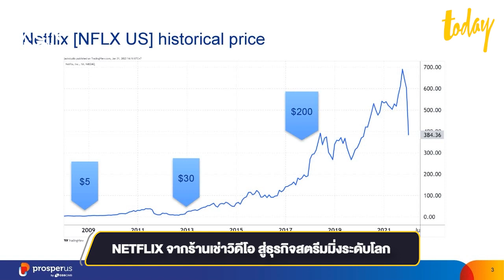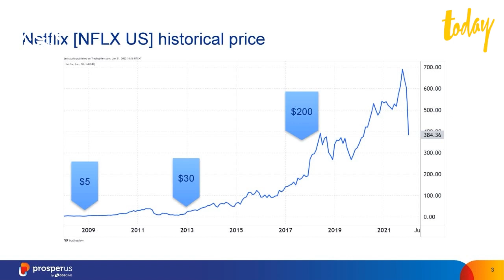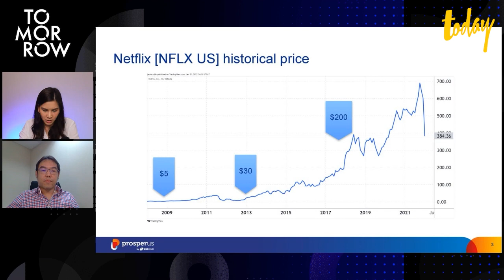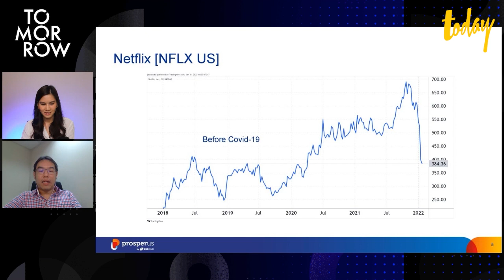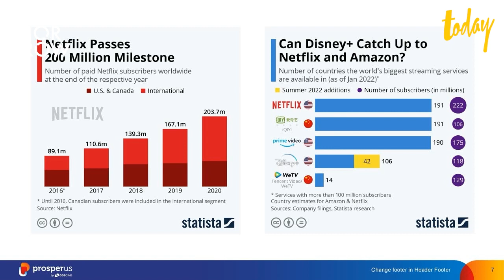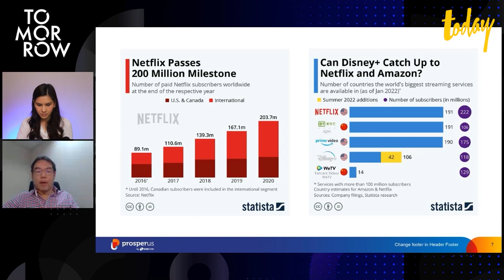วิเคราะห์ฝันร้าย Netflix ยอดผู้ใช้ใหม่โตน้อย สังเวยสงครามสตรีมมิ่ง | TOMORROW EP.116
และแล้วฝันร้ายของ Netflix ก็มาถึง ตัวเลขสมาชิกที่เติบโตยาก มูลค่าหุ้นที่ลดลงอย่างแรงนับเป็นการเปิดปีที่ย่ำแย่ที่สุดในรอบ 10 ปีของบริษัท  มันเกิดอะไรขึ้นกันแน่หรือว่าทางตันของ Netflix ใกล้เข้ามาแล้วรวมไปถึงคำถามที่ใหญ่กว่านั้น ฝันร้ายครั้งนี้จะเป็นแค่ของ Netflix เจ้าเดียวหรือไม่

TOMORROW ชวนมาคุยในมุมมองนักวิเคราะห์ นักลงทุน และแนวโน้มอนาคตของวงการสตรีมมิ่งโลก

ร่วมพูดคุยกับ
- ไอลดา พิศสุวรรณ | ผู้ดำเนินรายการ
- โกสินทร์ เจือศิริภักดี | head of cross border and electronic trading
บล.ซีจีเอส-ซีไอเอ็มบี ประเทศไทย

0:00 Intro
00:05  เกริ่นนำ
02:15  NETFLIX จากร้านเช่าวิดีโอ สู่ธุรกิจสตรีมมิ่งระดับโลก
08:00  ฝันร้าย NETFLIX ‘นักลงทุนเมิน ลูกค้าไม่โตตามเป้า’
16:45  NETFLIX ‘คอนเทนท์ดี ลูกค้าไม่หนี’ แต่ยังมีจุดอ่อน
25:00 เจาะลึกศึกสงครามธุรกิจสตรีมมิ่ง แข่งขันกันที่คอนเทนท์
30:56 คนไทยสามารถเป็นเจ้าของหุ้นแบรนด์ดังระดับโลกได้

ไม่พลาดข่าวธุรกิจ การตลาด การเงิน เทคโนโลยี

ติดตามรายการ TOMORROW เทรนด์สำคัญของโลกเพื่อวันพรุ่งนี้